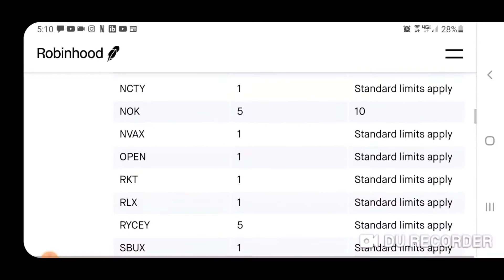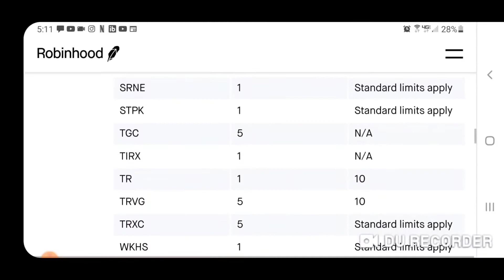Robinhood is still severely limiting trading, customers can only buy one share of GameStop.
Restrictions on Robinhood traders got tighter throughout the day on Friday, only allowing clients to buy a single share of GameStop.
The stock trading app also expanded its list of restricted stocks from 13 earlier in the day to 50.
The restricted list tells clients how many shares and options contracts they can buy pertaining to a particular security. Robinhood customers can only buy one share and up to five options contracts of GameStop; however, if a customer already owns one or more share of GameStop, they are not able to buy any more shares.
Robinhood's restrictions could take the wind out of point-and-click traders trying to jack up the price of GameStop. Robinhood, however, will not sell any client's shares of GameStop that are already over the one-share limit from a previous position.
The stock, which closed up 67%, was off its highs of the session as the new more severe limits were implemented. Earlier in the day, clients could buy five shares of GameStop.
The most shares clients could buy of any of the 50 stocks was five. Clients without existing shares can only buy one share and 10 options contracts in AMC Entertainment, which is down from an earlier 115 shares. Shares of AMC Entertainment closed up 53% but also well off their highs of the day. Clients can only buy one share of American Airlines, Bed Bath & Beyond and Koss.
The stock trading app has also expanded its list of restricted stocks. Some of the new names include Advanced Micro Devices, Starbucks, Novavax, General Motors and Beyond Meat.
On Thursday, Robinhood told clients it was only allowed to sell shares, not buy new ones, in certain securities that were garnering social media attention from Reddit crowds. The firm also raised margin requirements, or the amount of money in a client's account when they will be using leverage to buy a security. Robinhood's decision was met with outrage, with many users taking their grievance to Twitter.
Robinhood said the trading restrictions were risk management decisions to protect Robinhood and its clearinghouses, but touted that the restrictions would be eased on Friday.
The free trading pioneer raised $1 billion in investor money and tapped more credit lines overnight for its clients to be able to trade names like GameStop and AMC Entertainment on Friday.